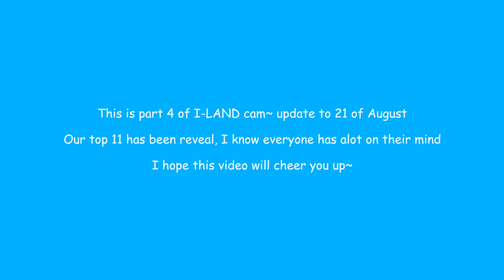I-LAND CAM PART 4 - TOP 12 ILAND INTERRACTION BEFORE BED (Cute & Funny)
Hi guys, This is I-land cam Ep 4. I think we all have many thoughts for yesterday episode.

If you want to check out the latest Kpop & K-Drama related Goods, you can visit the link below 🥰

Into: (0:00)
Room 1 (Sunoo): (0:12)
Room 2 (Jay, K & Sunghoon): (1:03)
Room 3 (Hanbin): (3:52)
Room 3 (Taki): (5:28)
Hall (Daniel): (7:48)
Room 3 (Jungwon & Jake): (11:54)
Room 1 (Heeseung): (14:52)
Kitchen: (15:44)